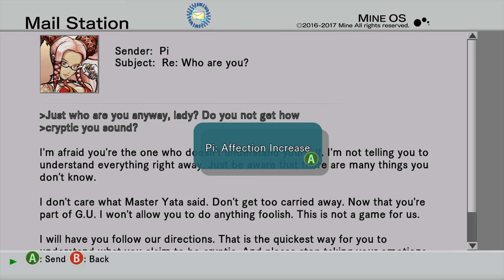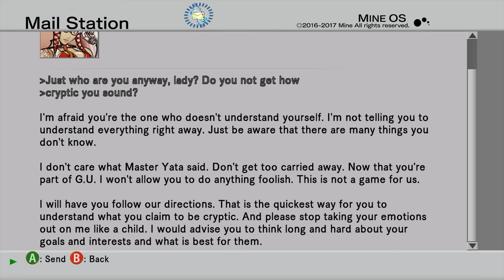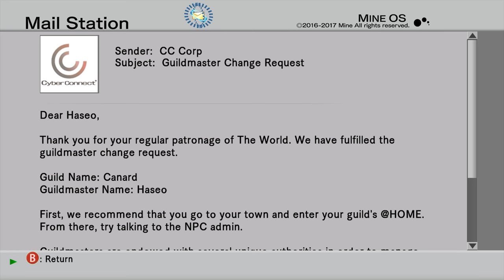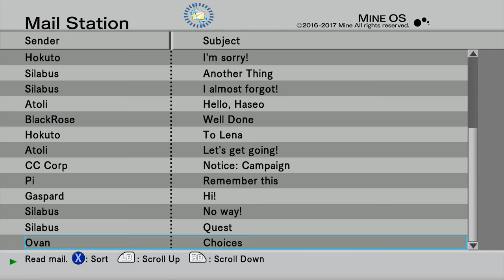.hack//G.U. Last Recode: Rebirth #11 - Training With Raven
Kuhn and Pi take Haseo on a training mission in an attempt to awaken his avatar.